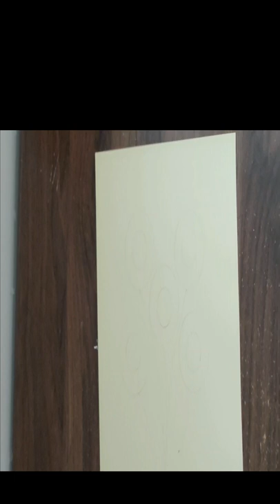Easy Finger Painting for Kids | Finger Printing | Finger Printing Ideas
Hi viewers !!! ,

How to draw Easy Finger Painting for Kids | Finger Printing | Finger Printing Ideas |Kids Art | dhees art